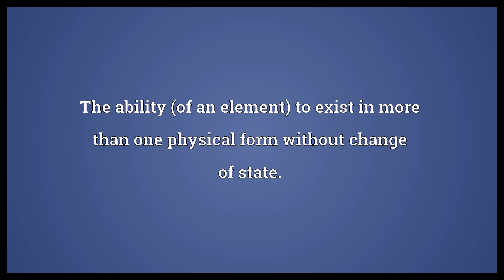Allotropism Meaning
Video shows what allotropism means. The ability (of an element) to exist in more than one physical form without change of state.. allotropism synonyms: allotropy.  Allotropism Meaning. How to pronounce, definition audio dictionary. How to say allotropism. Powered by MaryTTS, Wiktionary